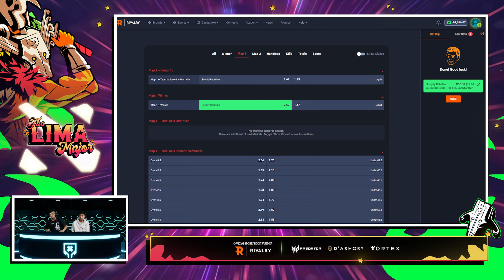Full Game: Team Liquid vs Shopify Rebellion Game 1 (BO2) | Lima Major 2023: Group Stage Day 4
February 26, 2023 Game 1 between Team Liquid and Shopify Rebellion at the Lima Major 2023 Group Stage